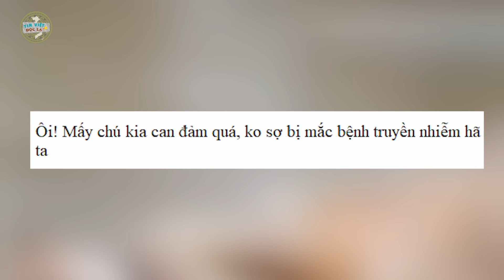Cạn cảnh x.á.c QUÁI VẬT dạt vào bờ biển, khiến dân tình thi nhau ĐỒN ĐOÁN | Tin Việt 2 Phút